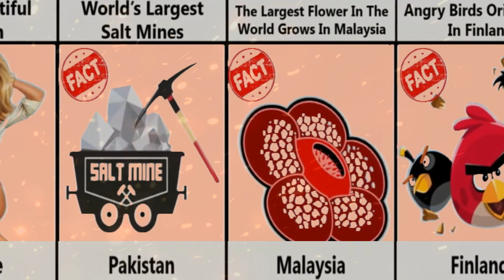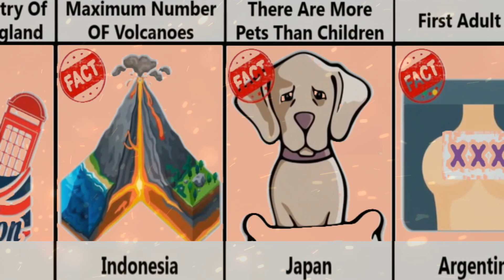Interesting Facts From Different Countries | Hunza Tv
even shocking to the people of other cultures. For example, did you know that women in India can marry a tree?
 And it’s not because they are crazy about nature.